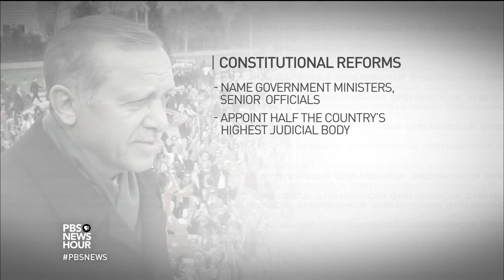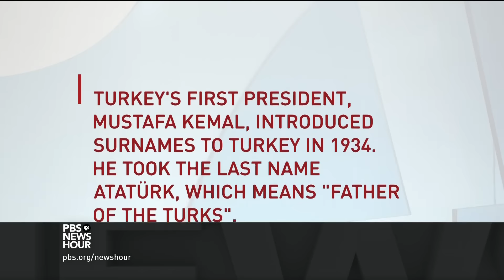What will Erdogan’s new power mean for Turkey?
Citizens of Turkey voted Sunday by a thin margin to overhaul the country’s political system, which could lead to a major consolidation of power for Turkish President Recep Tayyip Erdogan. Jeffrey Brown talks to Steven Cook of the Council on Foreign Relations and Kadir Ustun of the SETA Foundation about the ramifications of the controversial referendum.